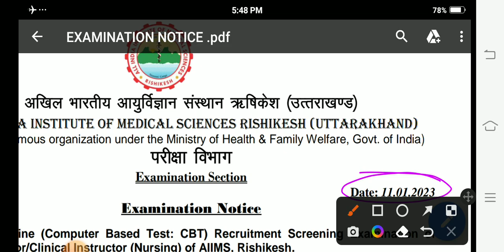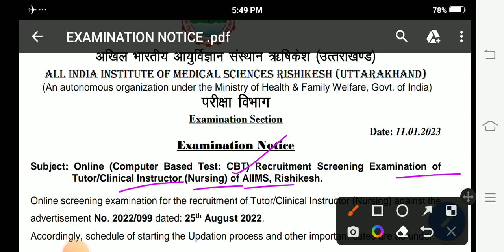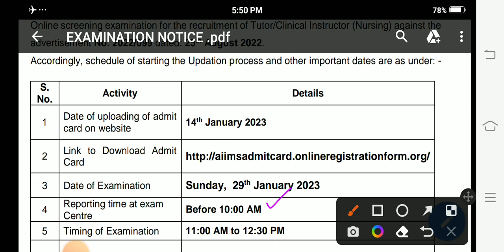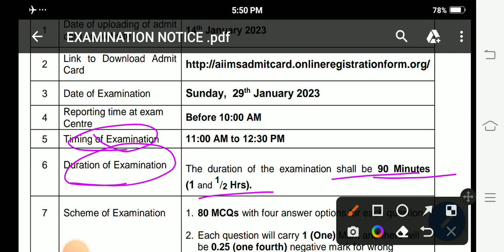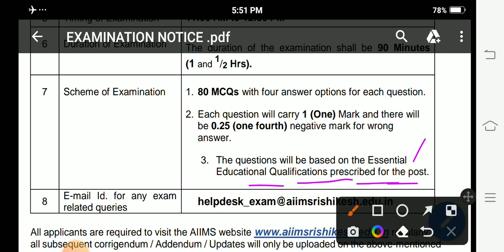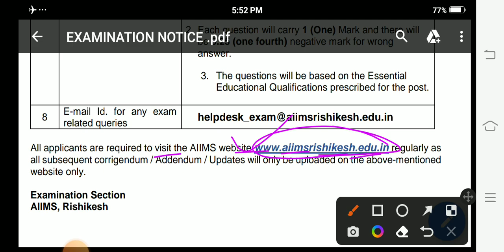ALL INDIA INSTITUTE OF MEDICAL SCIENCES RISHIKESH LATEST UPDATE 2023 || EXAMINATION NOTICE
AIIMS RISHIKESH UPDATE 202E
AIIMS RISHIKESH LATEST UPDATE 2023
AIIMS RISHIKESH LATEST UPDATE
AIIMS NORCET PAPER 2022 ANSWER KEY
AIIMS NORCET PAPER 1st SHIFT
AIIMS NORCET PAPER 1st SHIFT ANSWER KEY